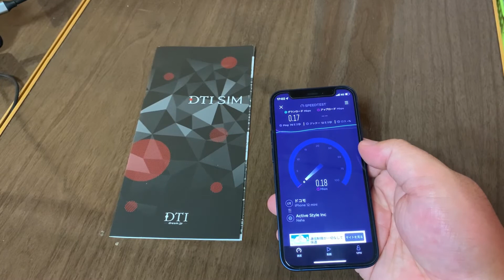DTI SIM 低速スピードテスト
LINE　kamidesu1206

【撮影機器】
『スマホ』
Xperia A　Xperia Z 1f　Xperia A2　iPhone5s　iPhone5c
Xperia Z3 Compact　Zenfone2　honor6 Plus　KYV37

『カメラ』
α55　DSC-HX7V　iVIS HF G10　NEX-5R　DVSA10FHDIR
EX-ZR1700

【編集ソフト】
『Windows』

『MacOS』
iMovie

『iOS』
iMovie　LumaFusion

『Android』
PowerDirector　KineMaster　Cute CUT Pro
VLLO

『ChromeOS』
PowerDirector